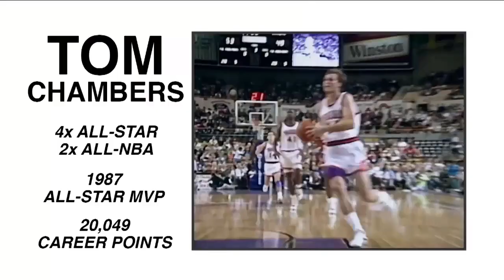Isiah Thomas compares Jayson Tatum to Tom Chambers | nba on espn